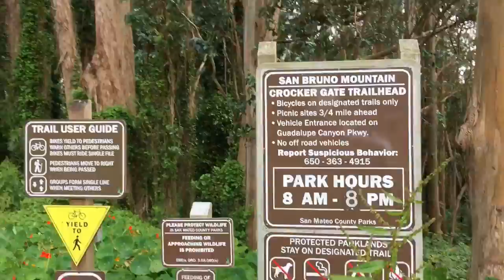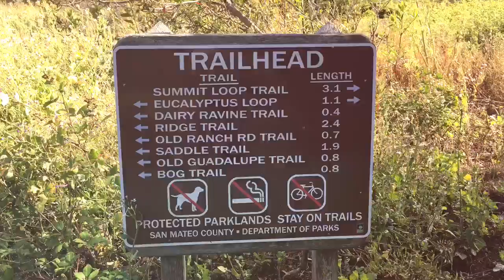San Bruno Mountain - San Francisco, CA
San Bruno Mountain, rising between the southern end of San Francisco and the northern end of Santa Cruz Mountain Range, offers a very unique urban hike experience with spectacular views of the Pacific Ocean, the central Bay, and the San Francisco skyline. The mountain provides twelve miles of hiking, riding, and jogging trails. The area is also an ecological haven for several species of rare and endangered plants and butterflies, including the Mission blue butterfly.

I hiked Summit Loop trail. It was fun to see many wildflowers blooming and native plants growing all along the trail. It's an evidence that the moisture from the ocean fog sustains the life of vegetation and wildlife in the mountain maintaining ecological balance. For great views of the SF skyline and the ocean, choose a clear day. It was amusing to see a family of skunk crossing the trail!